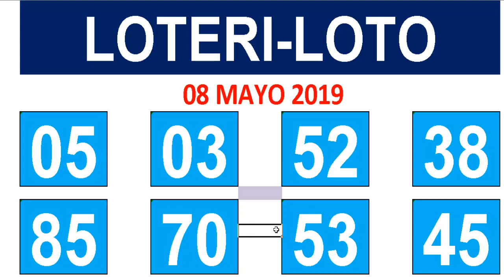NUMEROS para este 8 de mayo -Con mayores probabilidades-